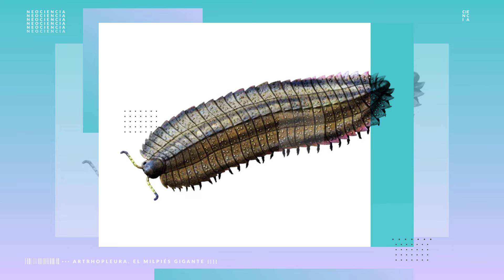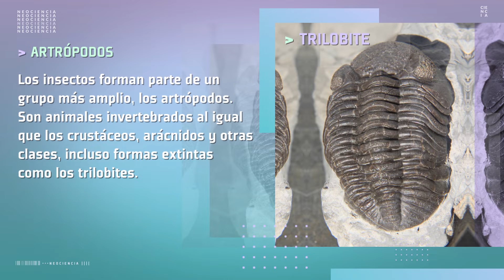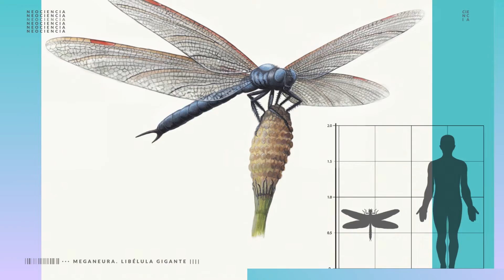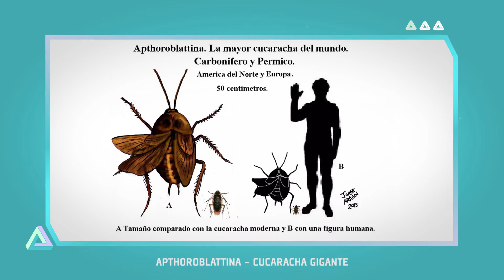INSECTOS GIGANTES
➡ Sobre la tierra, existieron alguna vez cucarachas, libélulas, milpiés y arañas gigantes 😲

🤔 ¿Querés saber cómo eran y en qué período vivieron?

▶ Dale play a este video que Mati Motta te lo cuenta.